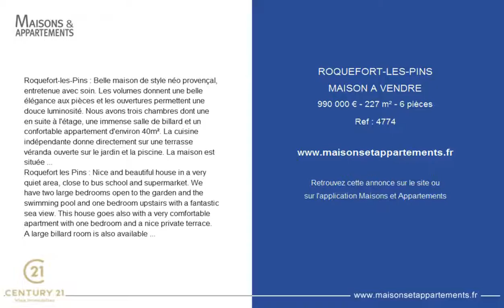ROQUEFORT-LES-PINS - MAISON A VENDRE - 990 000 € - 227 m² - 6 pièces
Référence : 4774
Roquefort-les-Pins : Belle maison de style néo provençal, entretenue avec soin. Les volumes donnent une belle élégance aux pièces et les ouvertures permettent une douce luminosité. Nous avons trois chambres dont une en suite à l'étage, une immense salle de billard et un confortable appartement d'environ 40m². La cuisine indépendante donne directement sur une terrasse véranda ouverte sur le jardin et la piscine. La maison est située dans un quartier au calme, avec une vue très dégagée et lointaine.
Roquefort les Pins : Nice and beautiful house in a very quiet area, close to bus school and supermarket. We have two large bedrooms open to the garden and the swimming pool and one bedroom upstairs with a fantastic sea view. This house goes also with a very comfortable apartment with one bedroom and a nice private terrace. A large billard room is also available plus a luminous veranda going straight to the garden and the pool.

Cette annonce vous est proposée par l'agence CENTURY 21 VISA IMMOBILIER